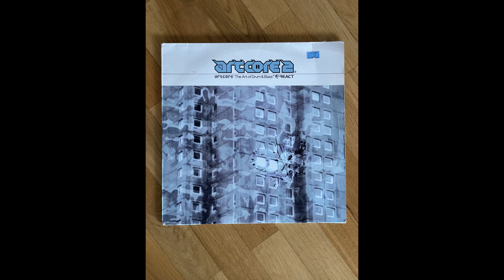Aphrodite Feat. Gail McLean - I Wanted It More And More (Exclusive Mix)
1. Adam F - Circles
 2. Foul Play - Total Control
 3. Cool Breeze - Can't Deal With This (Alex Reece Remix)
 4. Optical - Sleepless (Exclusive Mix)
 5. Doc Scott - Drums '95
 6. T Power - The Mutant Remix - Rollers Instinct (DJ Trace Remix)
 7. Aphrodite Feat. Gail McLean - I Wanted It More And More (Exclusive Mix)
 8. J Majik - Lush Life
 9. Skanna - Find Me
10. Nemeton (Shamen) - Transamazonia (LTJ Bukem Remix)
11. Ballistic Brothers - I'll Fly Away
12. Eugenix - Three Days (Exclusive Mix)